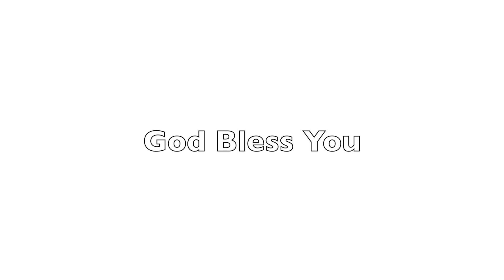BAFC Bible Study 8 6 2020